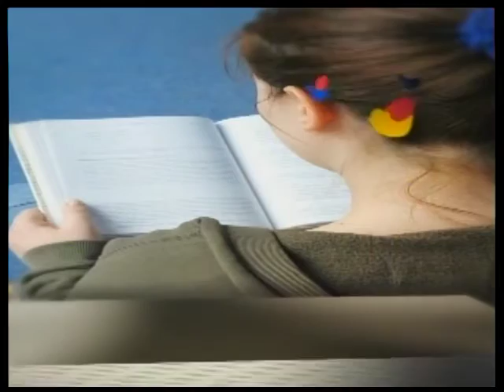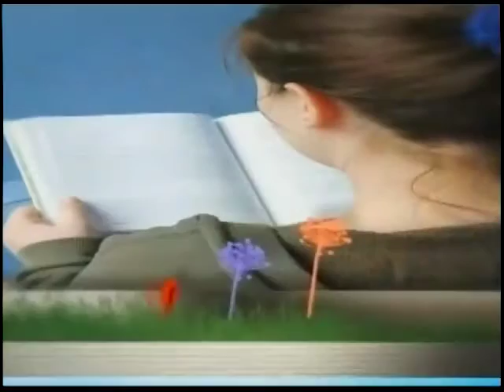Abrindo a Bíblia - O poder da palavra - 23/03/2017